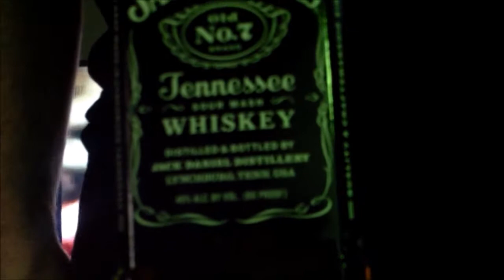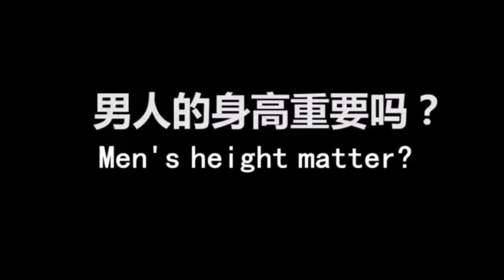Shortstaffjewing do the perp walk. Time to.